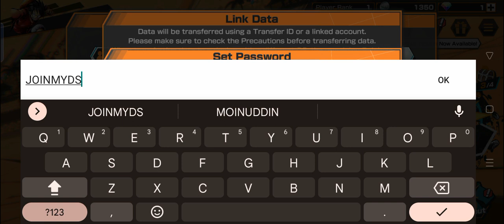UTA, QUEEN,FRANKY FREE ACCOUNT BOUNTY RUSH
HEY GUYS WELCOME TO MY CHANNEL😃,  I DO REGULARLY GIVEAWAYS AND FREE ACCOUNTS VIDEO ,I'M GIVING FREE ACCOUNTS AND GIVEAWAY TO GET OPBR PLAYERS ATTENTION TO MY CHANNEL, AND TO GRAB SOME AUDIENCE.

I WANT YOU TO KEEP SUPPORTING ME LIKE THIS FOREVER 🤞...

I HOPE YOU GUYS LOVE MY CONTENT .